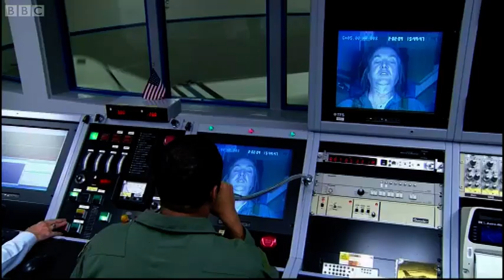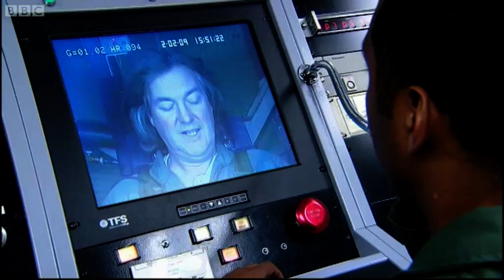James May's 5G Tolerance Test | On The Moon | Earth Science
James May tests his endurance for space flight by experiencing 5G in a Centrifuge Chamber!

Taken From James May: On The Moon

Welcome to BBC Earth Science! Here we answer all your curious questions about science in the world around you (and further afield too). If thereês a question you have that we havenêt yet answered let us know in the comments on any of our videos and it could be answered by one of our Earth Science experts.